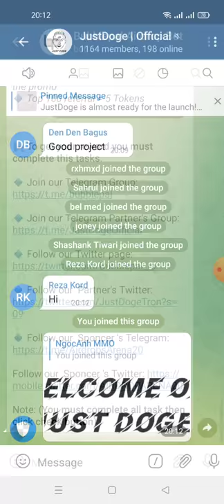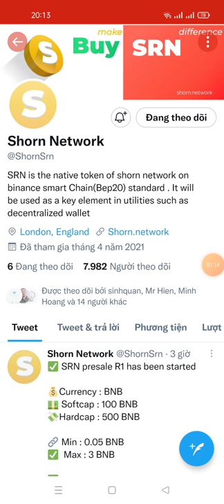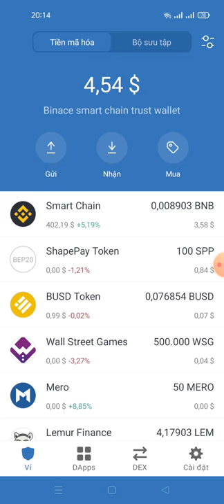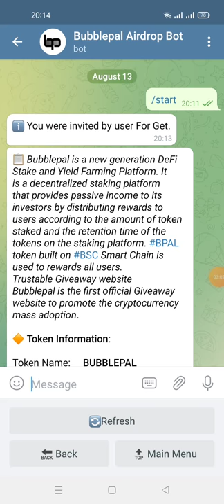hướng dẫn nhận 20 Token BPAL - Bubblepal Aidrop 1BPAL ~5$/mạng binace smart chain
Link box